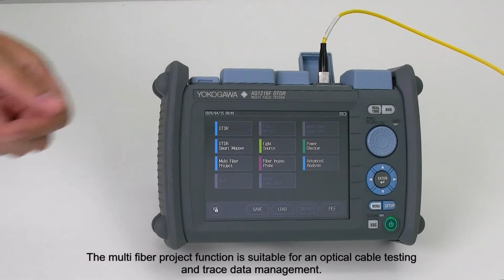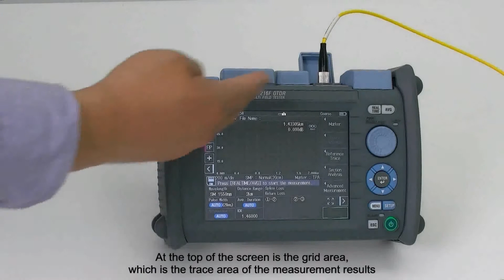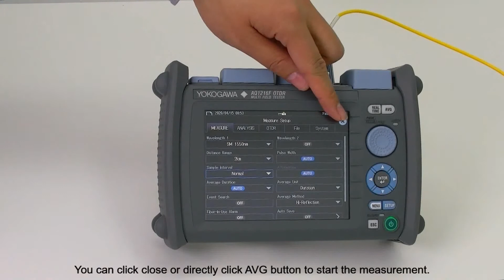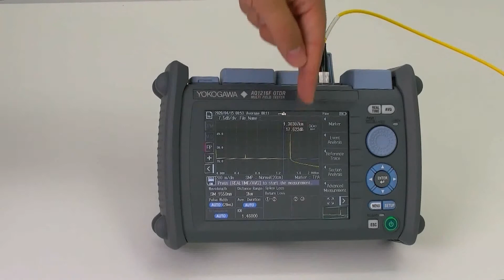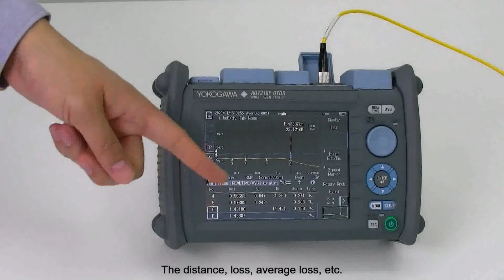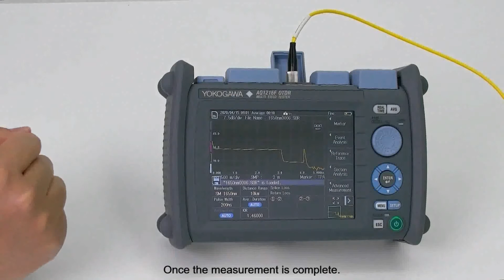AQ1210 Optical Time Domain Reflectometer - operation guide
This video will introduce the basic usage of Yokogawa AQ1210 Series Multi Field Tester Optical Time Domain Reflectometer.

Yokogawa AQ1210 Series is supports a wide range of optical networks from access FTTA, FTTH to metro networks, and meets the diverse needs of testing and measurement required by field engineers performing installation and maintenance.